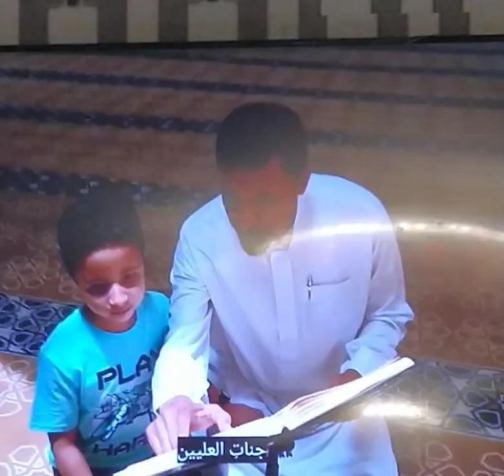جنات العلين مع كل الصالحين